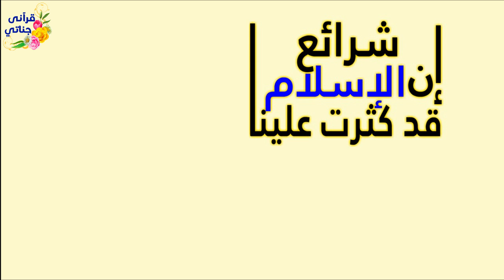ماهي أعظم وأكثر العبادات أجراً رغم سهولتها ؟؟